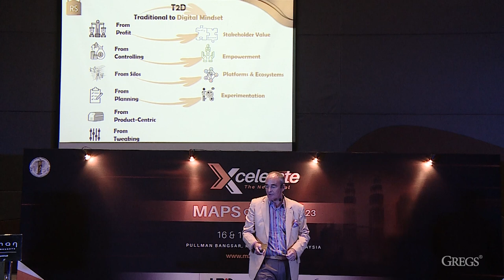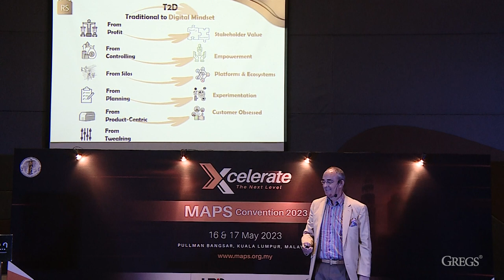Robin Speculand CSP - Transforming Digital World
MAPS International Convention – X-Celerate 2023
X-Celerate is an annual event that assembles the elite group of professional speakers, corporate leaders, HR professionals and talents, all eager to better their careers and themselves through the Power of Ideas Sharing through Speech, which can Change the World!

“Networking is not about just connecting people. It's about connecting people with people, people with ideas, and people with opportunities.”

Date: May 16-17, 2023 Venue: Pullman Bangsar HotelKuala Lumpur.